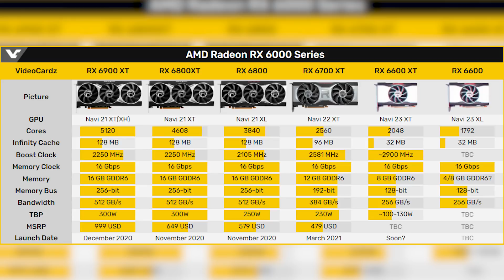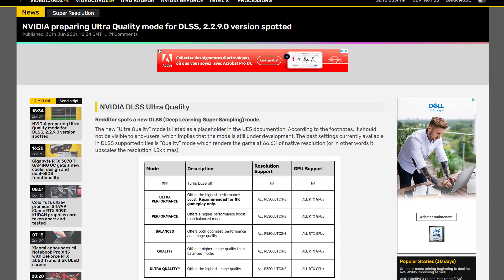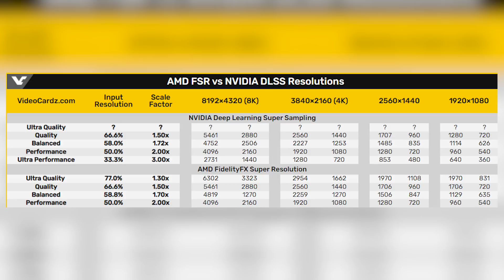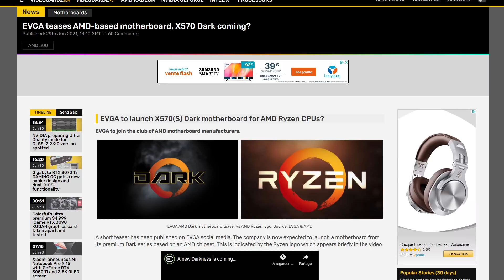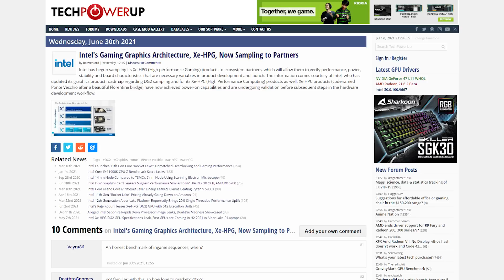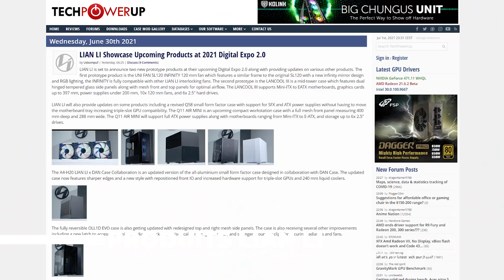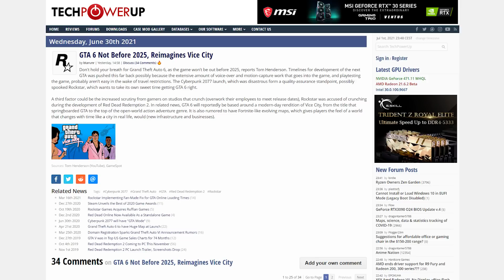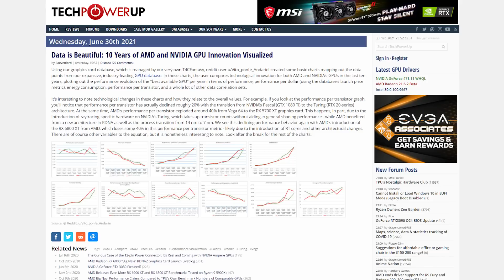[NEWS] La grosse surprise de EVGA, de l'innovation chez Lian Li, et la misère journalistique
On se retrouve aujourd'hui pour une nouvelle édition des news !
Au programme pas grand chose d'intéressant mise à part une surprise de EVGA et l'innovation de Lian Li au niveau des boitiers, ouais c'est pas mal la dèche en ce moment.

Concernant evga c'est une grosse nouvelle vu que les cartes mères DARK arrivent enfin chez AMD avec le socket x570s, un choix un peu bizarre de la part de EVGA mais compréhensible car ça se vendra quand même.

Quand à lian li, ce sont de nouveaux boitiers qui arrivent, et ça envoie du très très lourd ! Un bon petit bol d'air frais dans le monde du hardware pc!

Timestamps :
00:00 Intro
00:24 Des nouvelles cartes imminentes chez amd
02:30 Le DLSS ULTRA QUALITY
04:23 EVGA DARK arrive sur le chipset amd x570s
05:27 Les gpu de intel avancent
06:31 Les nouveaux produits / boitiers lian li
08:11 Fast news
10:08 Outro